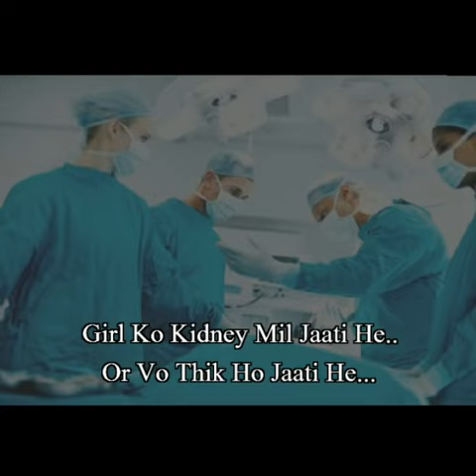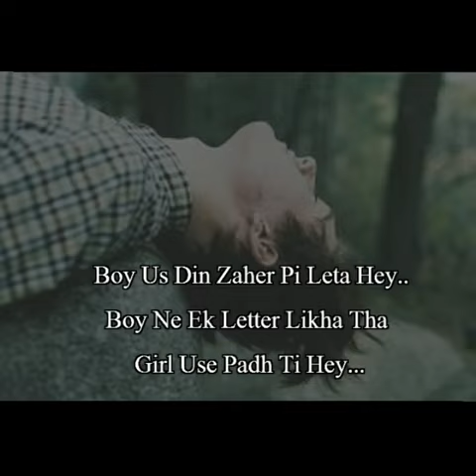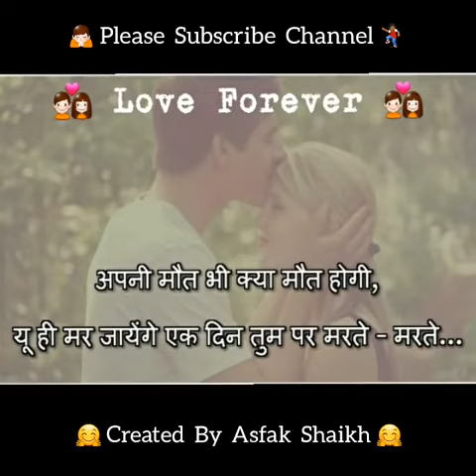Very Sad Love Story That Will Make You Cry In Hindi Video